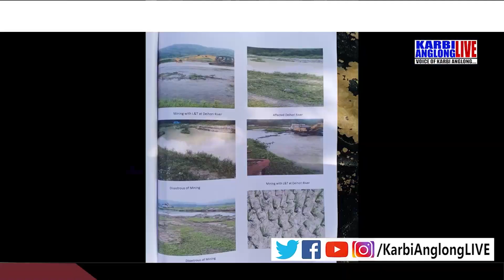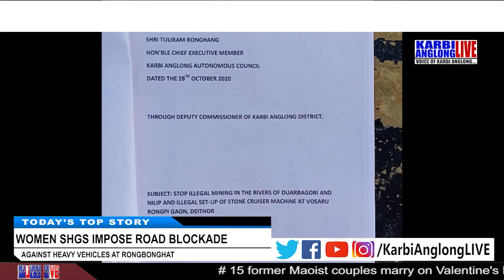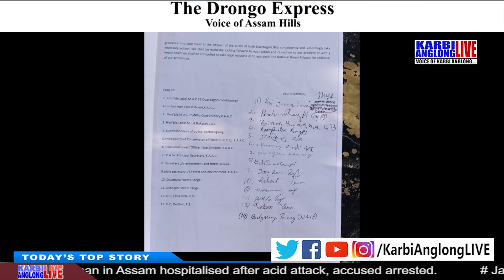English Prime Time, 16 Feb. 2021